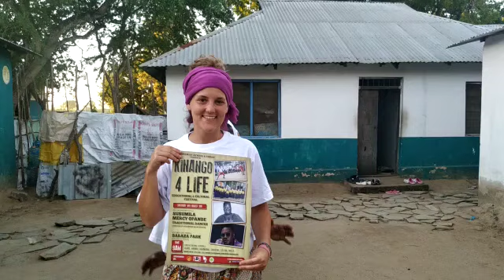Kinango for Life Festival in Africa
Let me tell you a little bit about what we do as COA.

Children of Africa focuses its field of action on children, because they are the most disadvantaged sector of the population and because we firmly believe in the main role that education plays in the development of any community. We also place a lot of emphasis on health, gender equality and vocational training, as well as improving the economy and empowering the villagers.

Children of Africa is a non-profit association founded in February 2010, registered in the Registre d'Entitats de Figueres with number 203, in the Consell de Cooperació i Solidaritat de Figueres and in the Catalan Cooperation Agency (ACCD), made up of volunteers who fight to improve the situation of education , health and autonomy in rural Kenyan villages. In 2016 the first delegation of the association was opened in Barañain (Navarra).

Children of Africa , until 2012, was working in two towns in southeastern Kenya: Likoni and Tsunza . In Likoni (2 km from Mombasa) he was supporting an orphanage with more than 50 children; In Tsunza, a rural town of 10,000 inhabitants of the Kinango district (one of the 5 poorest in the country), is where we currently focus the main projects, since 2013 we also began to act in other rural towns of the Kinango district, such as Lutsangani, Dzivani, Kinango town, etc.

Every bit of your support goes a long way to helping us, help others everday.